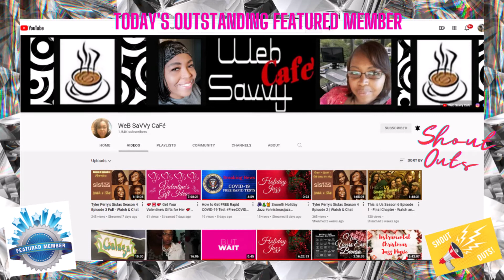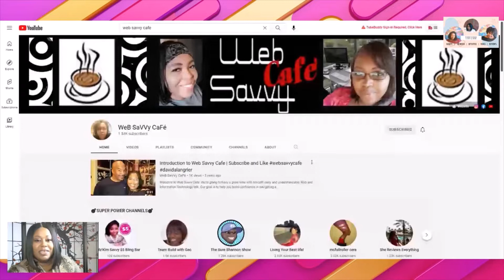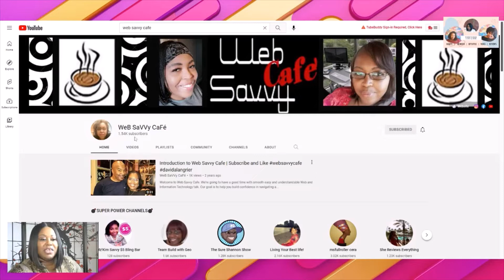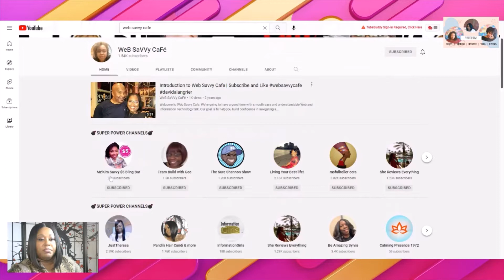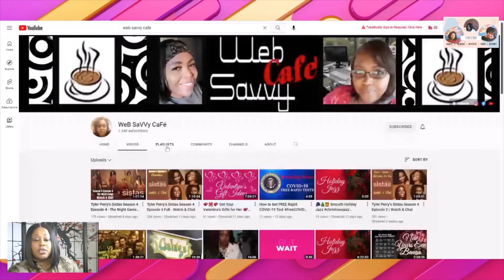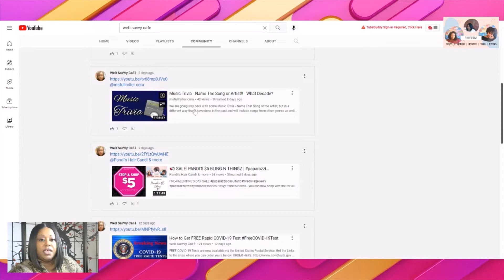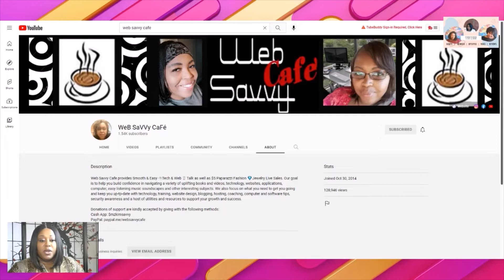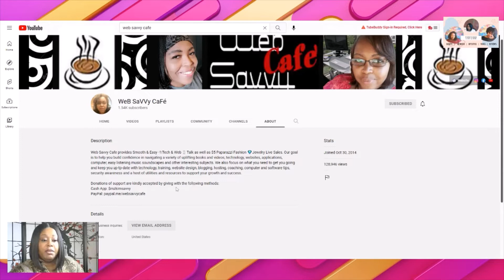OUTSTANDING FEATURED CHANNEL MEMBER SHOW | S3 EP.4 | @MzKimsBlingBar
Heyyyy Pandi's Peeps! Welcome...my channel is all about fun, positivity, support, and creativity! This is a collaboration! This is also a new weekly segment  to Shout-Out & Showcase my channel members as a token of my appreciation for your support!

🚨*Would you like to learn how to build great credit, eliminate debt, & grow your income? MyEcon DIY Credit Repair; Financial Strategies; Travel Club Membership; Business Opportunity

🚨*I am encouraging all of my friends to invest in the paid version of StreamYard, especially if you're a content creator! You'll get $10 in credit once you've spent $25 on your first month of service, simply by signing up with my referral